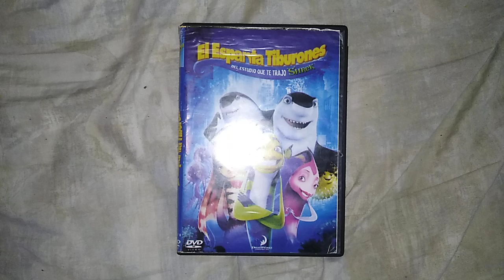Opening To The Book Of Life 2015 DVD